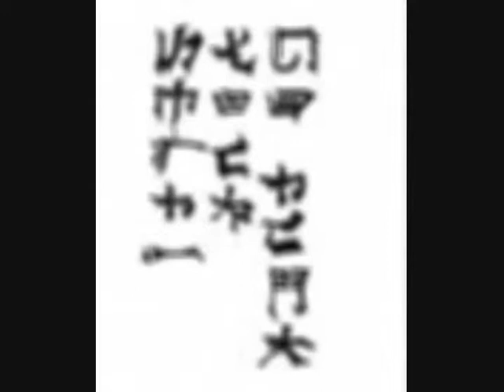a report on chinese-filipino literature part1 of 3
A Video Project Presented by Literature 21 Section F
  Submitted to Mr. Ian Rosales Casocot
Department of English and Literature
Silliman University

Group Leader: Abigail Myrrh T. Yap
Group Members: Rene Quinamot Jr.
                                                       Ann Cheryl Yurong